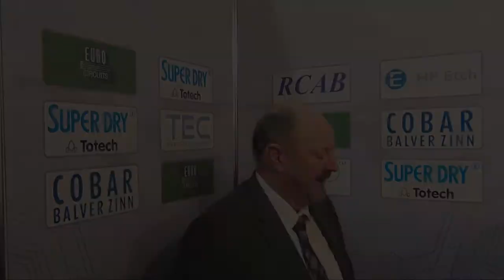Volker Pape und eine erfolgreiche productronica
Volker Pape - CEO der deutschen Viscom AG - spricht über einen erfolgreichen und positiven 1. Messetag und die Entwicklung am Markt.